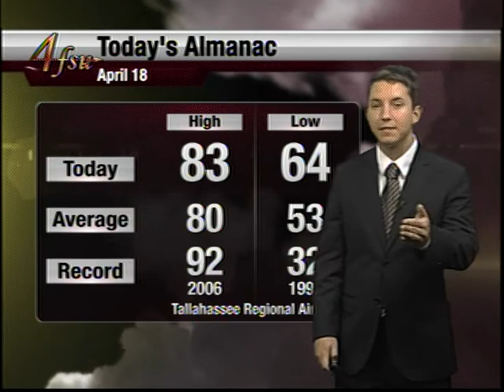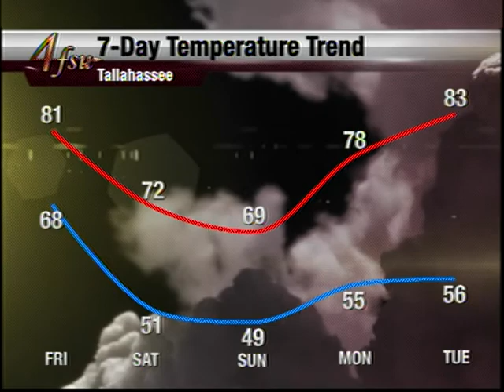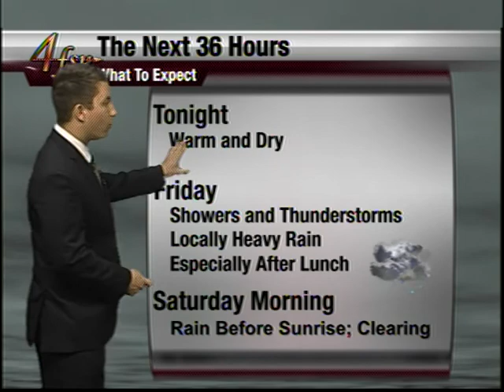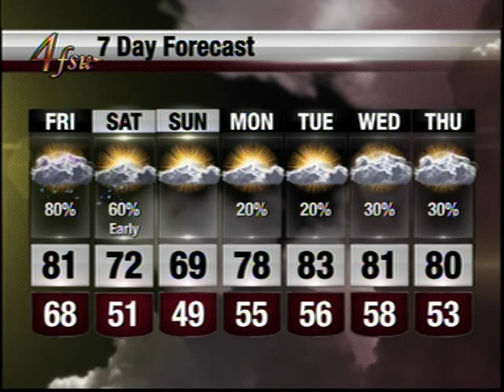April 18, 2013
FSU Weather